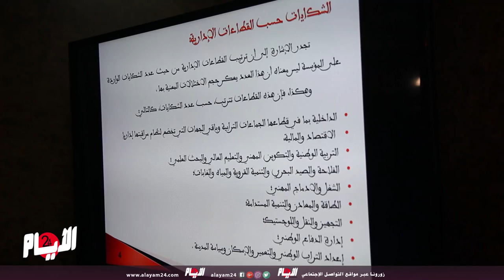وسيط المملكة : تسجيل ارتفاع في عدد الشكايات والتظلمات في مؤسسة الوسيط